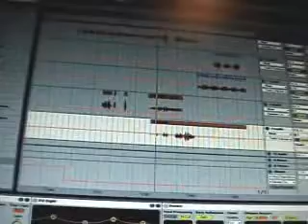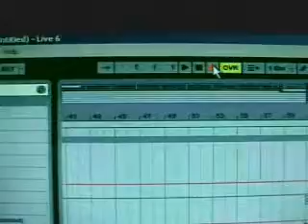Cowsponge Video Blog June 07, 2007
You're one in a million kid.